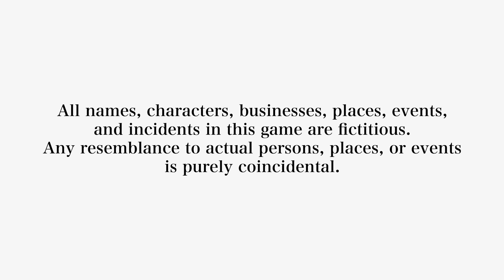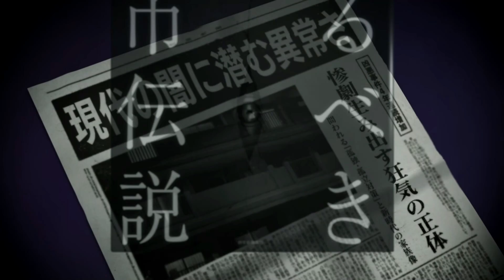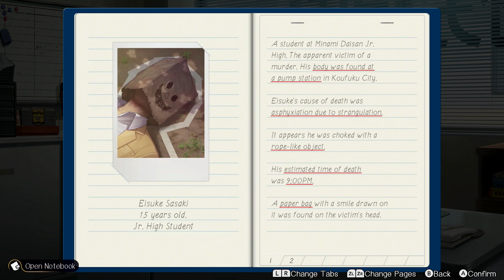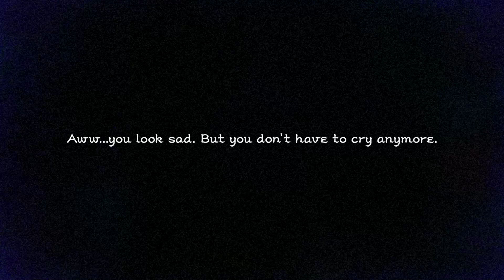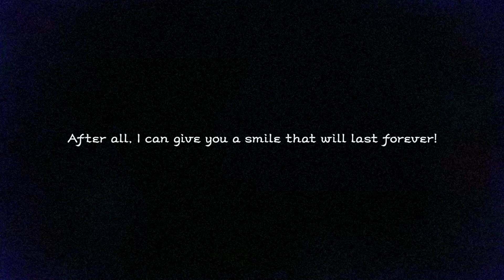Emio - The Smiling Man: Famicom Detective Club Demo (Switch)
To tell the truth I've never played one of these games before, and it will show. The game is somewhat clunky in a "it feels like it's a very old game" kind of way, but with an impressive presentation and Japanese voice acting (though I did turn off the main character's voice, I think it flows better without it!).

I've only played the demo chapters so far, but I do think I'll get the full game to continue the story for the channel, since It's got me interested. So let's join young detective assistant Luke Tharr in this story about urban legends, mystery, and murder.

As usual, the software belongs to its owners, I only record my gameplay for my own enjoyment.